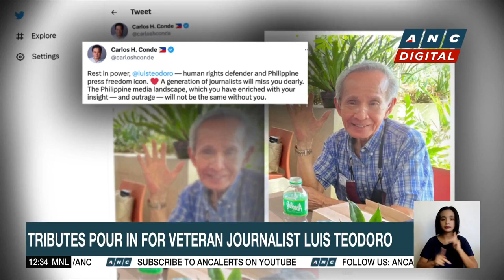Tributes pour in for veteran journalist Luis Teodoro | ANC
Dateline Philippines: The National Union of Journalists of the Philippines mourns the death of an icon of Philippine journalism.